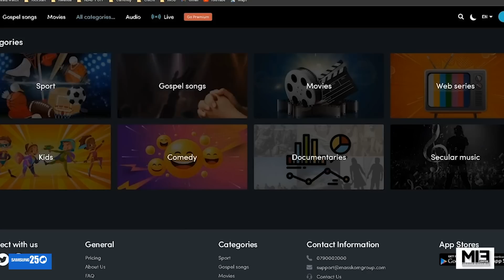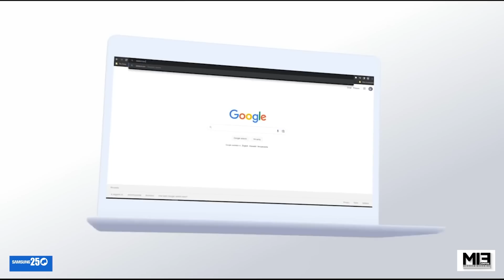Japhet atubwiye Ibye na Anitha Pendo❤️Urukundo Ruri kubica Muri Kigali🥰